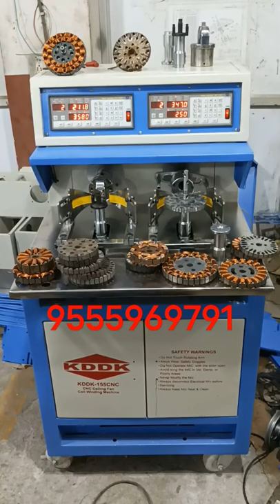Ceiling Fan Winding machine